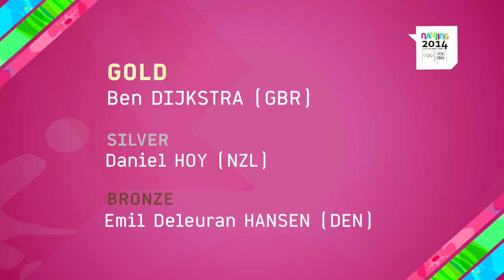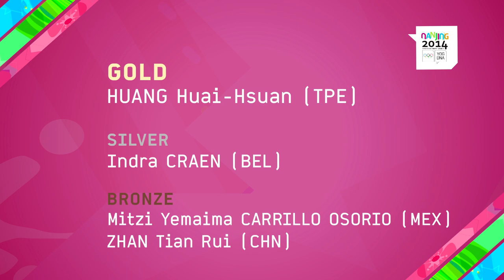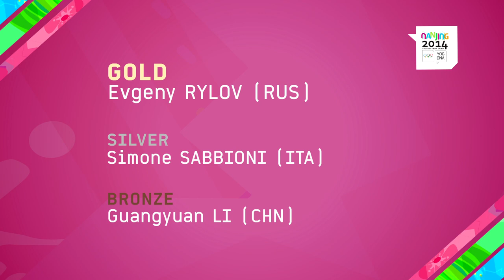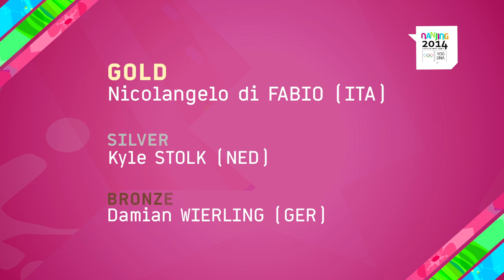Best of Day 2 | Nanjing 2014 Youth Olympic Games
Re-watch the best moments from an exciting second day of the Nanjing 2014 Youth Olympic Games as gold medals were won in the Fencing, Judo, Shooting, Taekwondo, Triathlon, Weightlifting, & Swimming events.

Find the FULL live coverage of the Youth Olympic Games with over 10 channels available or by downloading the Olympic TV App for iOS and Android